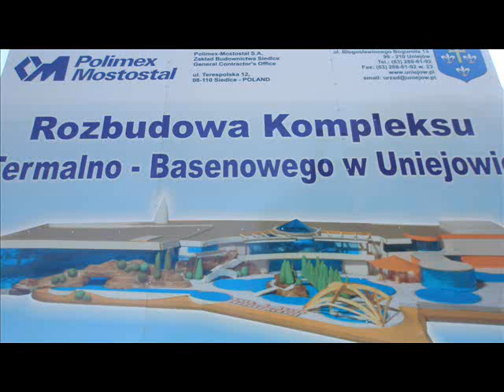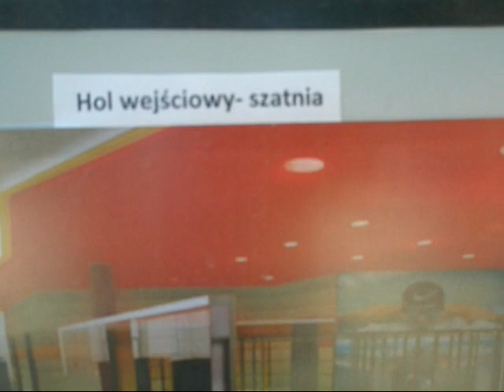UNIEJÓW ROZBUDOWA BASENÓW.wmv